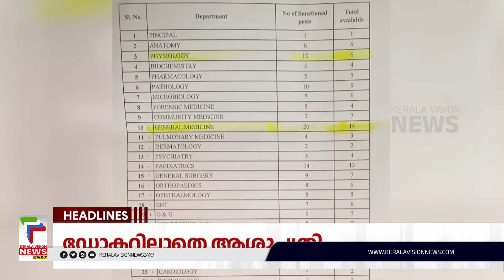Malayalam News Headlines @ 7 AM | യുദ്ധവും കണ്ണീരും | 25/10/2023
About COA